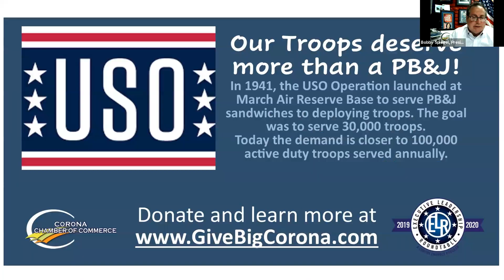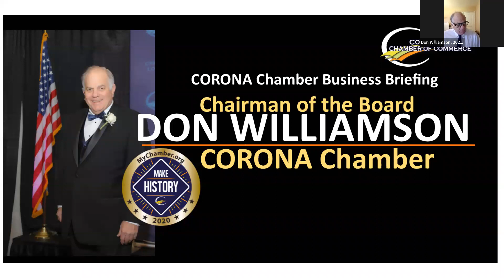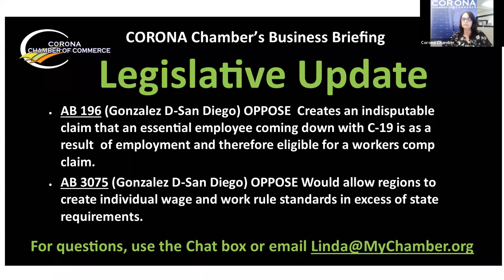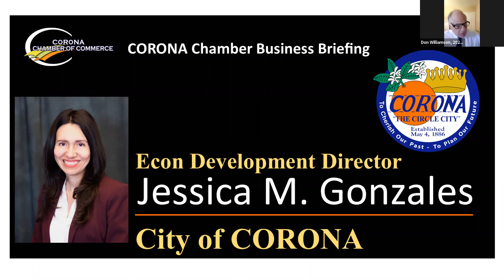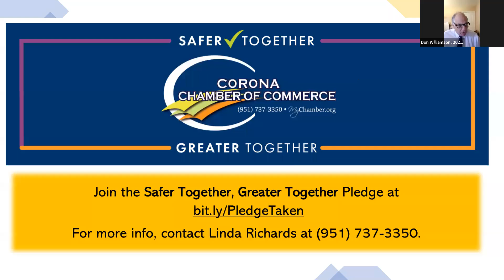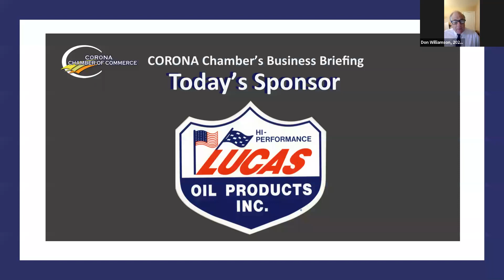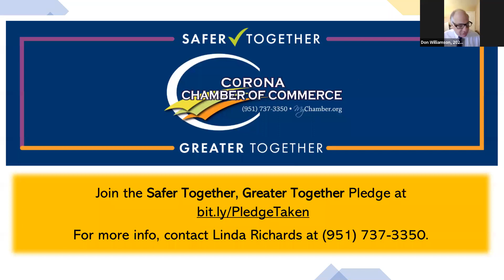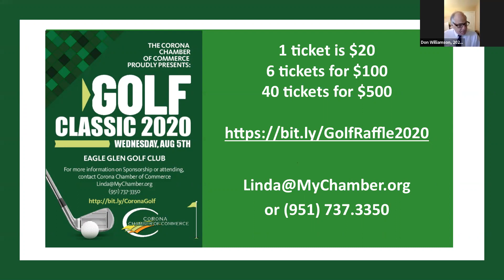Corona Chamber Business Briefing - Senator Roth 07.08.20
This week's update featured:

- Legislative update, Jeff Gibson: 6:56
- Corona Economic Development Director, Jessica Gonzales: 17:01
- County update, Supervisor Karen Spiegel: 18:13
- Executive Leadership Roundtable, Mark Edwards: 26:35
- Senator Roth: 32:59
- Announcements: 44:40